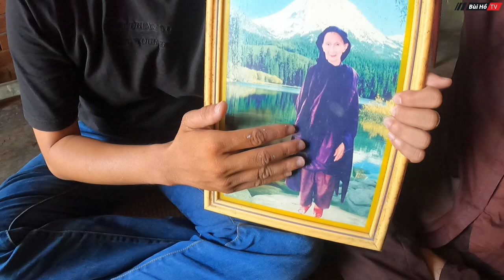Bà cụ tóc dài 4 mét kỳ lạ sống cô đơn trong căn nhà tạm bợ | Bùi Hồ TV